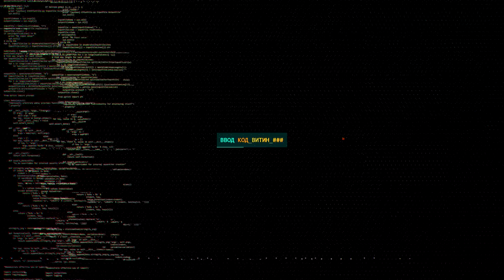PUBG - Год после релиза что с игрой!? Даже shroud ливнул...